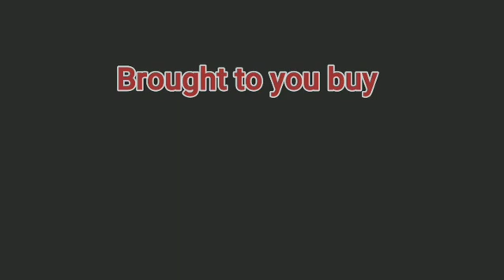Michael Brantley chooses new team.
Brantley leave the Indians for the Astros